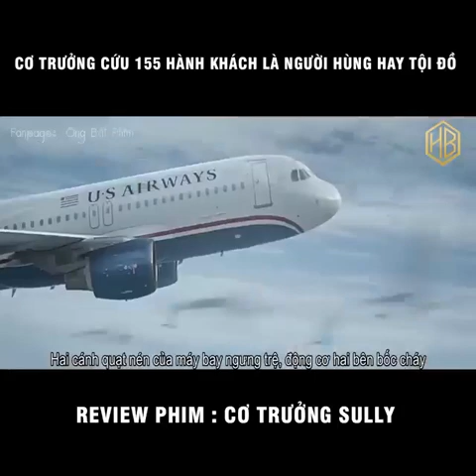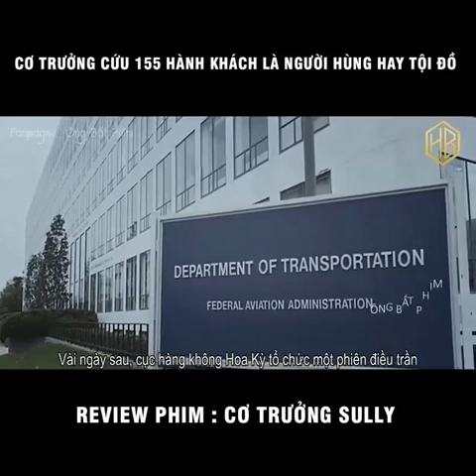Review Phim: CƠ TRƯỞNG SULLY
Chúc các bạn xem vui vẻ. XIN CẢM ƠN.